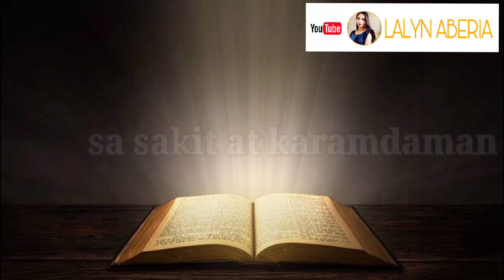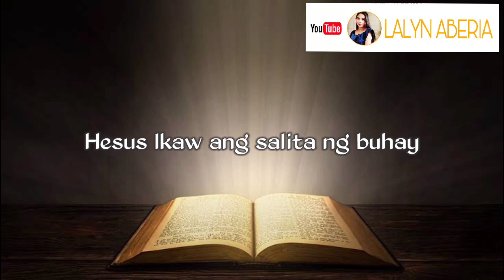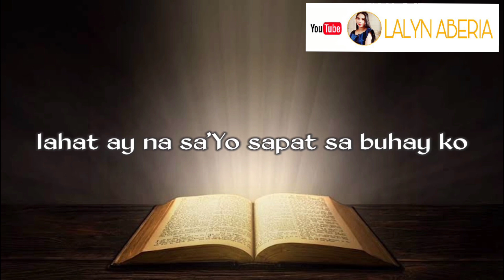Salita Mo (faithmusic Manila) with Lyrics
SALITA MO

SA GITNA NG KADILIMAN
LIWANAG ANG IYONG BINIBIGKAS
SA SAKIT AT KARAMDAMAN,
SA LATAY MO HESUS, ANGKIN ANG KAGALINGAN

CHORUS

SALITA MO PANGHAHAWAKAN KO
SALITA MO, TAPAT AT TOTOO
LAHAT AY NASAYO,
SAPAT SA BUHAY KO
SALITA MO AY NARARANASAN KO

2nd Verse

 PAGKALITO AT KAGULUHAN
SAGOT MO AY KAPAYAPAAN
SA MUNDO AY KAHIRAPAN
YAMAN KO AY, SAYO NATAGPUAN

REPEAT CHORUS
REPEAT 2nd Verse

Bridge

HESUS IKAW ANG
SALITA NG BUHAY,
TANGING IKAW ANG,
NAGBIBIGAY KAHULUGAN
SA AKING BUHAY.

NARARANASAN KO.
  3X